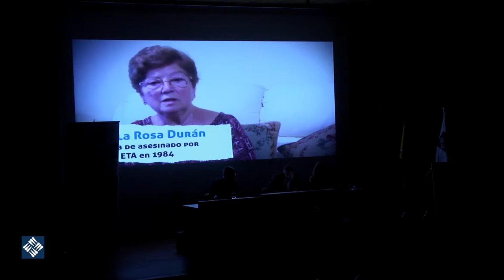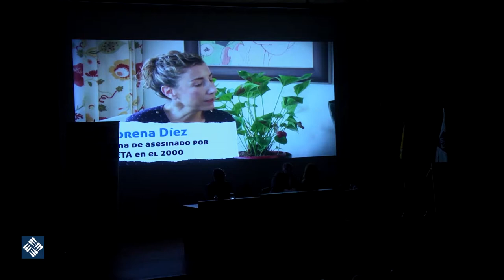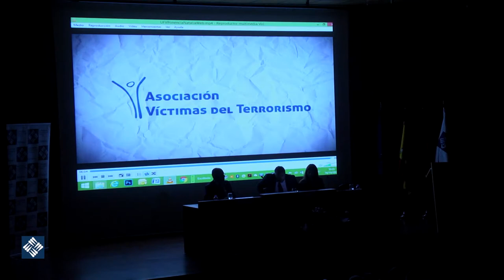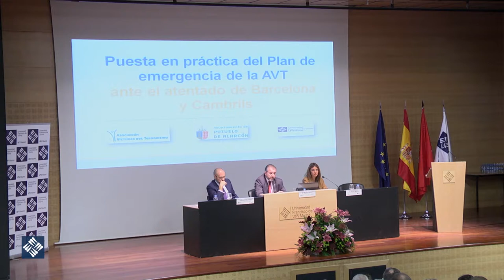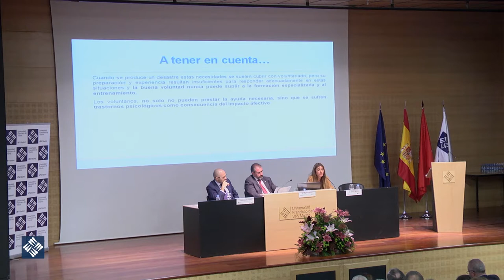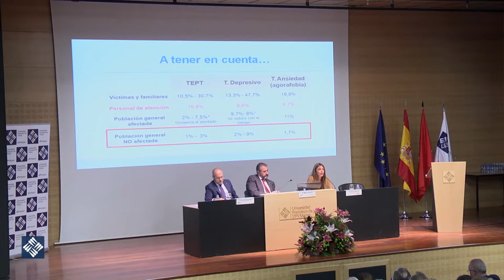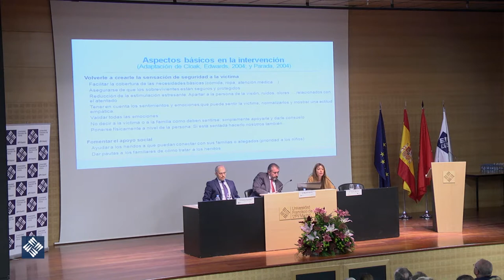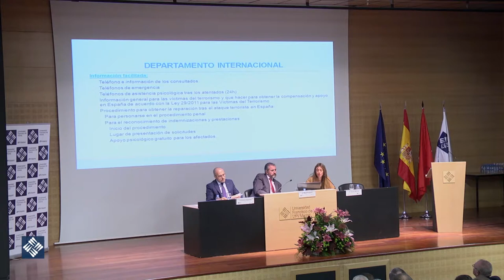Puesta en práctica del plan de emergencia de la AVT ante el atentado de Barcelona y Cambrils